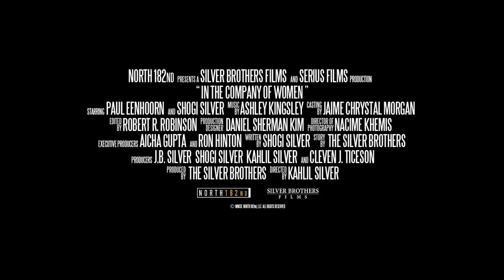In The Company of Women Official Trailer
Shogi Silver, Paul Eenhoorn, Kahlil Silver, Clare O'Connor, In The Company of Women movie